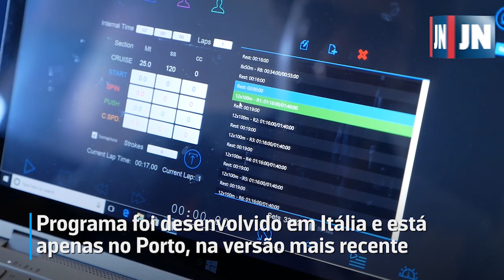CLIP Swimming Team - JN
CLIP Swimming Team
Jornal de Notícias 2019